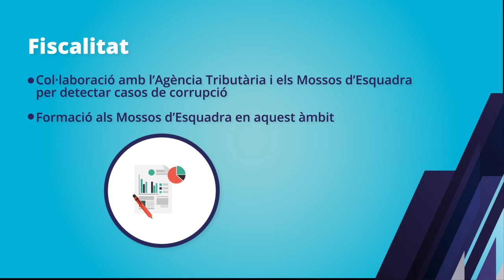La Generalitat intensifica la lluita contra la corrupció i l’enfortiment de la integritat pública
L’estratègia planteja 25 mesures concretes per aplicar en els propers dos anys i que s’han consensuat amb la ciutadania, la societat civil i experts d’aquest àmbit.
El Govern de Catalunya aprova el 15 de gener de 2020 l’estratègia de lluita contra la corrupció i l’enfortiment de la integritat pública, fruit del treball conjunt i la coordinació de la Secretaria de Transparència i Govern Obert del Departament d’Acció Exterior, Relacions Institucionals i Transparència, la Secretaria General del Departament de la Vicepresidència i d’Economia i Hisenda i la Secretaria d’Administració i Funció Pública del Departament de Polítiques Digitals i Administració Pública.